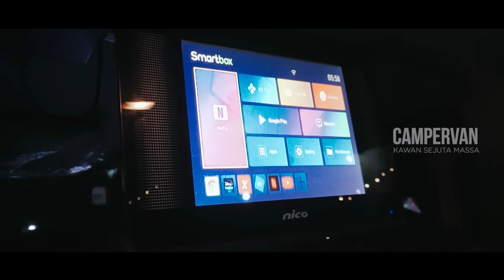CAMPERVAN GRANDMAX INDONESIA SERASA RUMAH MEWAH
Mobil Campervan gran max by Kawan Sejuta Massa
kalian bisa menikmati nya kemewahan mobil campervan
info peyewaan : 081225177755